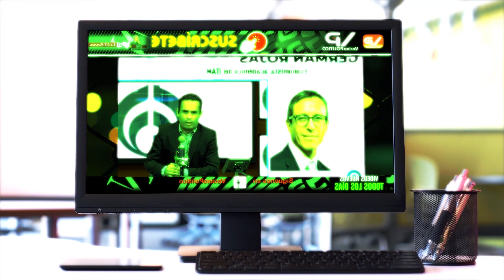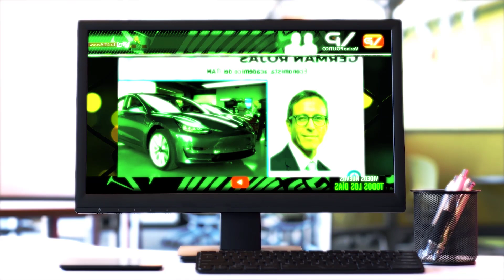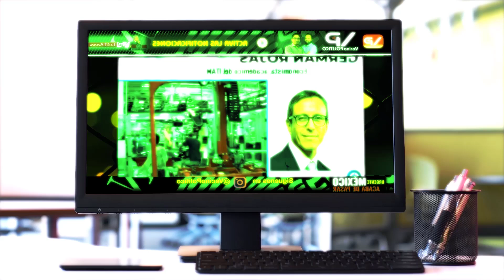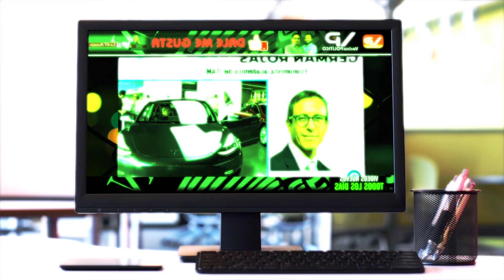¡SE LES ACABÓ LA FARSA! GOBER Y ECONOMISTA HACEN PEDAZOS A LOS FACHOS - VECINO POLITICO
- Vecino Politico